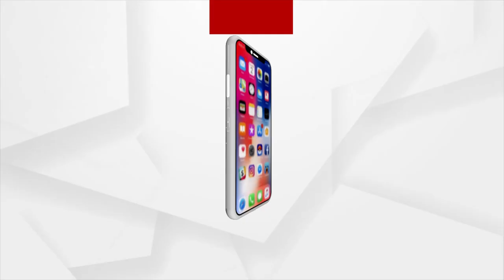ବସିବ କି ଡିମ୍ପଲଙ୍କ ଘର?